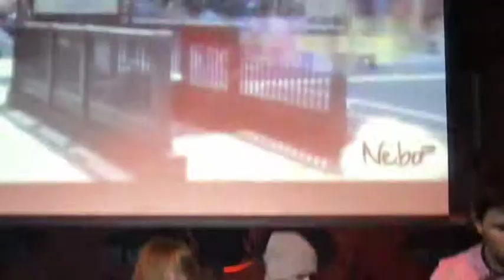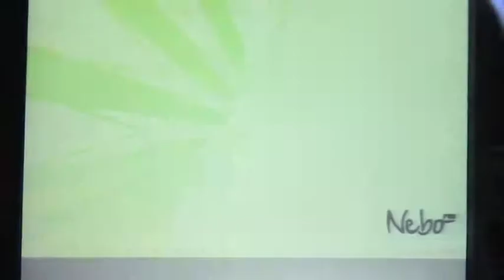Nebo FM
- Развлечения, музыка и активный отдых в Саранске